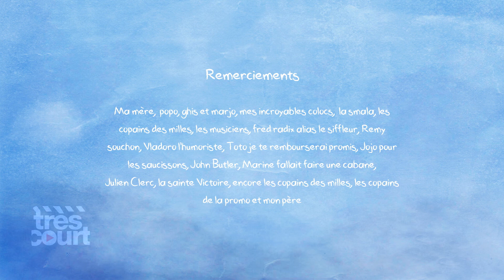Symphonie en bêêêêê (majeur) | Court métrage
Un film de Hadrien Vezinet.
Après une chute soudaine de neige, un berger doit ramener son troupeau de moutons à la bergerie, mais cela va se révéler bien plus compliqué que prévu.

TRES COURT is the channel of very short great movies, coming from the Très Court International Film Festival.